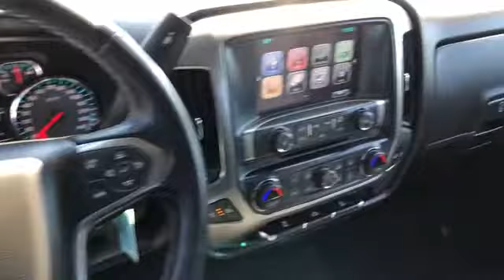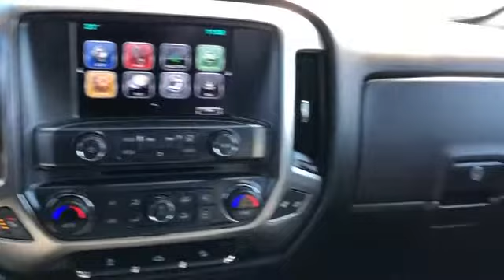Used 2019 Chevrolet Silverado 1500 LD LT Sterling Heights, Macomb, Rochester Hills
2019 Chevrolet Silverado 1500 LD LT 2GCVKPEC4K1120466 Video

This 2019 Chevrolet Silverado 1500 LD LT 2GCVKPEC4K1120466 is full of phenomenal features such as: